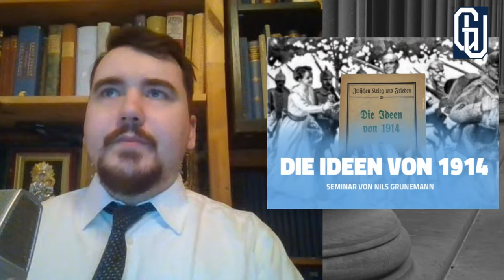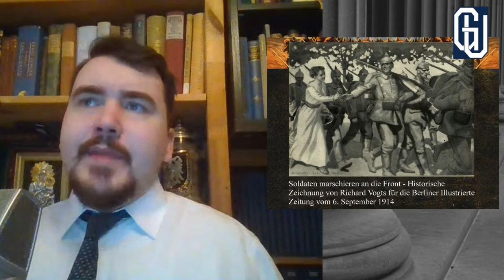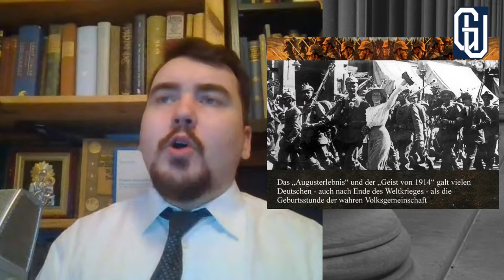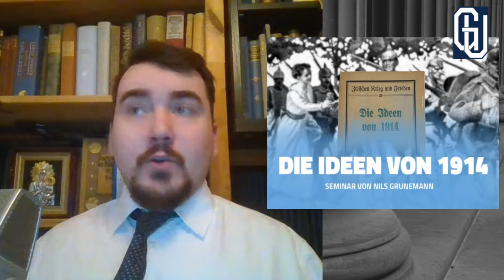Die Ideen von 1914 - Einheit 6 - Langemarck und Resümee